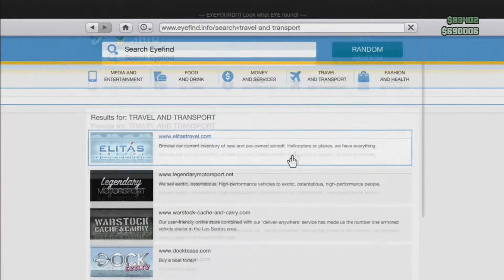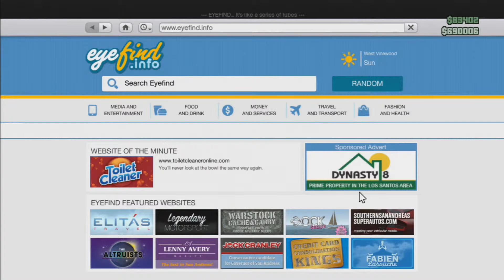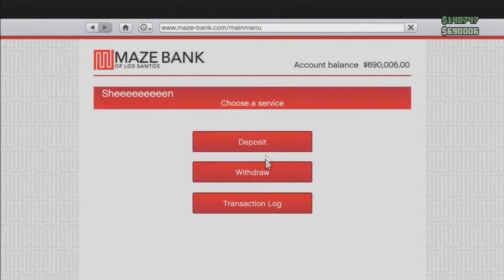*BEST GUIDE POST PATCH* How to make money on GTA Online (2.9.14)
*PATCHED*